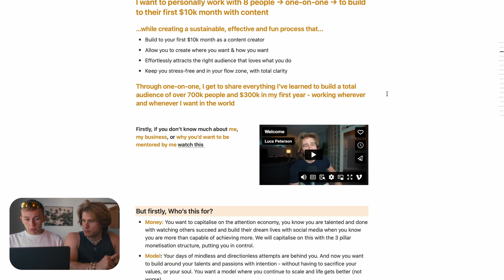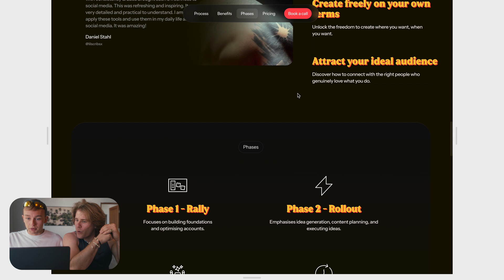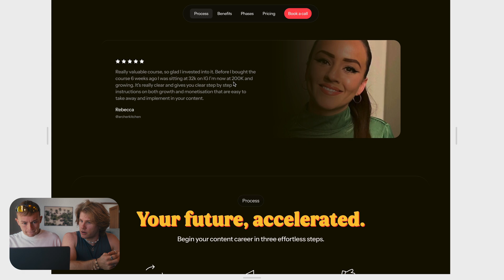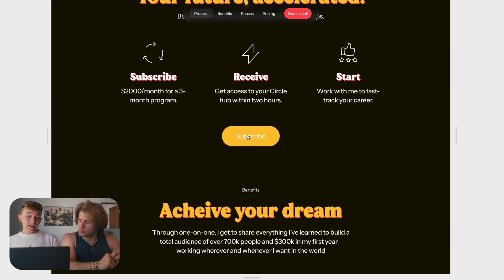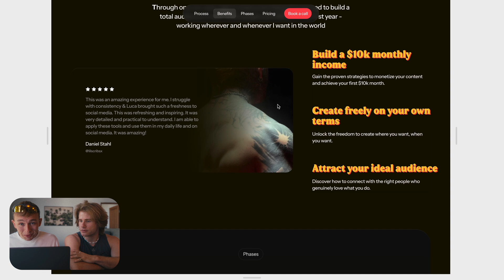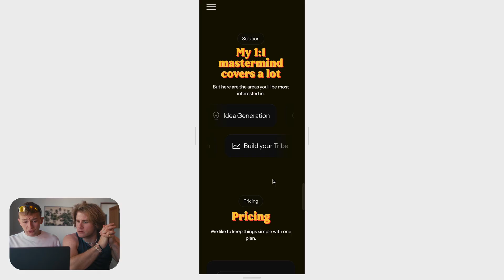I Optimized a $16k/Month Info Product for MAXIMUM Web Conversions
In this video, watch as I optimize a content creator's $16k/month info product for maximum web conversions. See the strategies and techniques used to boost sales and engagement!

In this video, watch as I optimize a content creator's $50k/month info product for maximum web conversions. See the strategies and techniques used to boost sales and engagement!